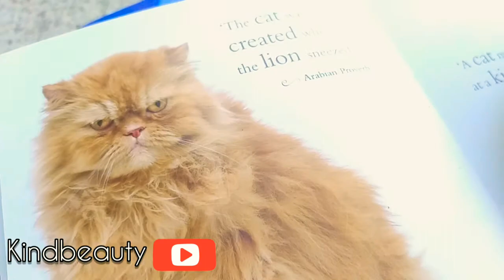How To Get Clear And Glowing Skin With These Three Ingredient | Clay Mask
check